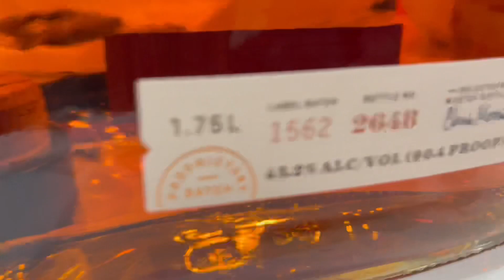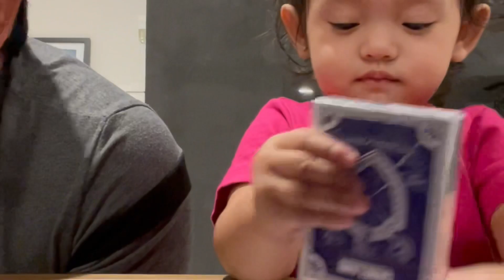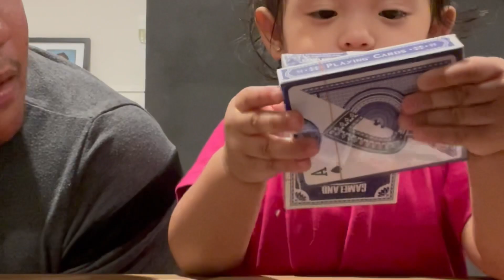Heartwarming Birthday Surprise: Celebrating My Wife's Special Day with Amazing Friends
Welcome to a heartwarming video that captures the beautiful surprise birthday celebration we organized for my wonderful wife! On Monday, September 18, 2023, we came together to show her just how much she means to us. This event was not just a celebration of her birthday but a tribute to the incredible friendships and love that surround her.

Special Mention:
First and foremost, we want to extend our heartfelt gratitude to the amazing people who made this day possible:

Meryl and Charles: A big shoutout to Meryl and Charles for opening their home to host this unforgettable celebration. Your generosity and warm hospitality truly made the day special.

Mary Ann, Kikay, Eleanor, Ate Tessie: You are the backbone of our friendship circle, and your presence brought so much joy and laughter to the party. Thank you for being there, always.

Kuya Juvie: Although Kuya Juvie couldn't make it, his thoughtfulness and the effort he wanted to put into this event mean the world to us. We missed you!

Ate Alfries and Mr. Dwight: Your smiles and enthusiasm lit up the room. We appreciate your support and love more than words can express.

Vivian and Kiat: Your friendship is a treasure, and having you both at the party was a true blessing. Thank you for celebrating with us.

This video is a tribute to all of you and the love, laughter, and memories we've shared. Your thoughtfulness and effort made my wife's birthday celebration an unforgettable experience.

My wife's actual birthday is on September 24, but you all made this month extra special. This is a testament to the beautiful friendships we have and the love that surrounds us. It's not just about the celebration; it's about cherishing each other every day.

We hope you enjoy this video as much as we enjoyed putting it together. It's a reflection of the joy and gratitude that fills our hearts.

As you watch, we hope you feel the love and warmth that we shared on this memorable day.

From the bottom of our hearts, we love you all and are incredibly grateful for your presence in our lives. Here's to many more celebrations and cherished moments together!

Thank you for being a part of this special day and for making my wife's birthday an unforgettable experience. 🥳🎉❤️